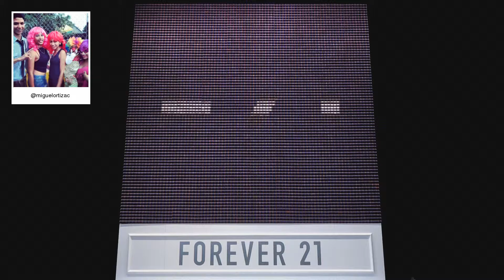F21 Thread Screen